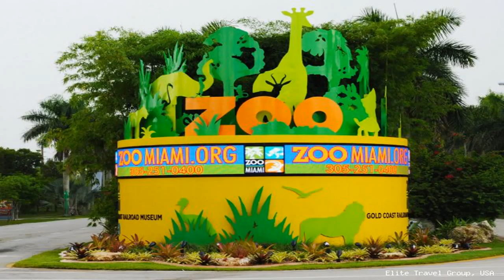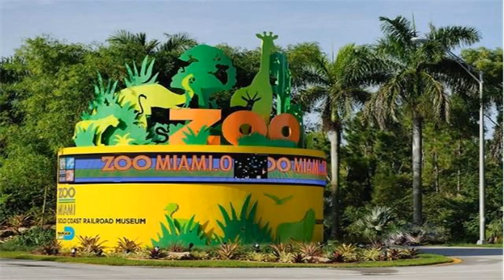Brevard Zoo central florida zoo visit amazing places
The Most Amazing and Breathtaking Places Low Visit for more amazing and most breathtaking pictures on earth.

Please click this link to see the most visit amazing places on earth: Brevard Zoo is a 75 acres (30 ha) facility located in .

Brevard Zoo | Central florida zoo | Amazing Places in the Wold | brevard zoo zip line cost Brevard Zoo is a 75 acres (30 ha) facility located in Melbourne, Florida, .

Brevard Zoo is a 75 acres facility located in Melbourne, Florida, United States that is home to more than 650 animals representing more than 165 species .